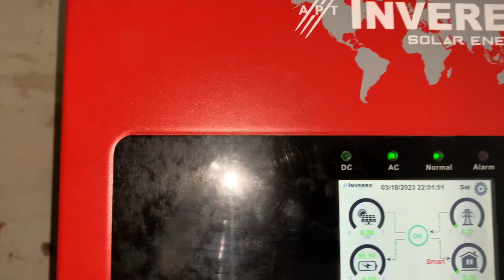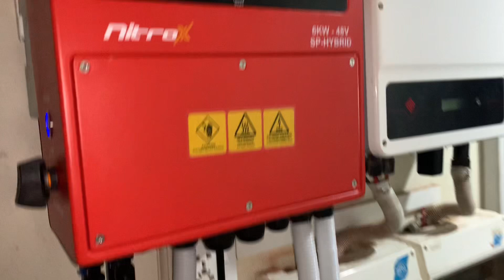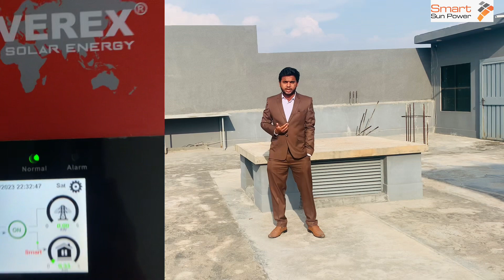Solar Hybrid Extension with OnGrid Solar System | Inverex Nitrox 6KW Hybrid inverter Installation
Engr. Ali Raza
HOD Solar Systems
SmartSun Power Solar Solutions
Address:- Gulberg Green Office no. 206 grand xcito plaza, Islamabad